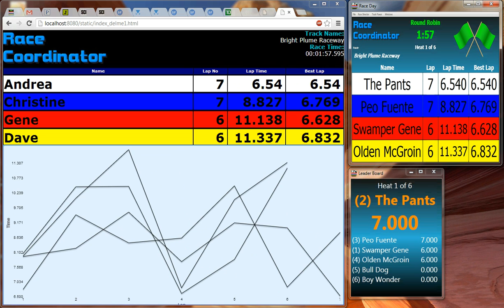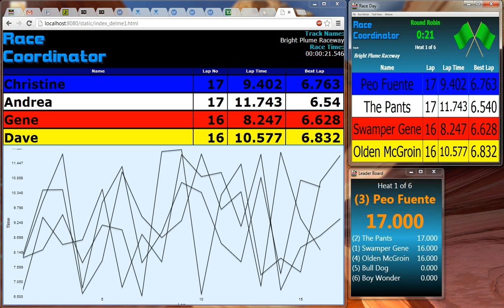Race Coordinator -- Live Webcast Preview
Preview of a Race Coordinator race broadcast live on the web.  Any web-browser on any device with access to the race server could view this race in realtime.

***This is just a demo, the client will change as things mature